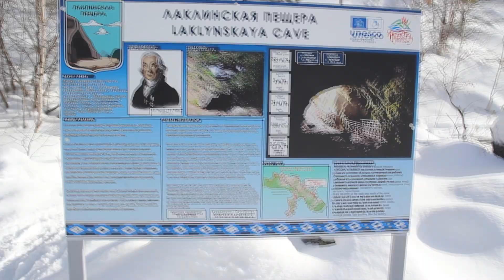Лаклинская пещера вход зимой 23